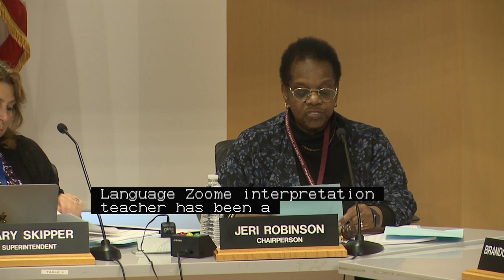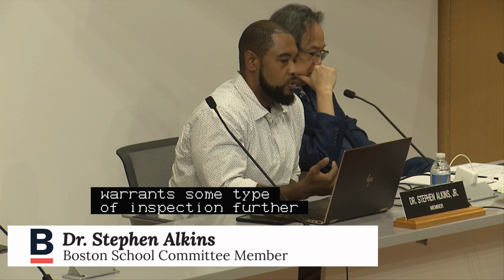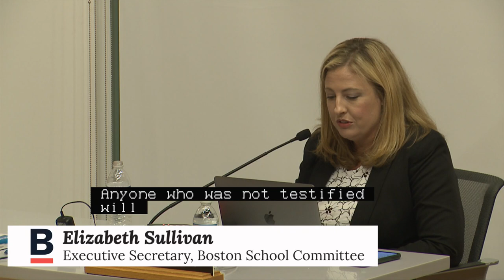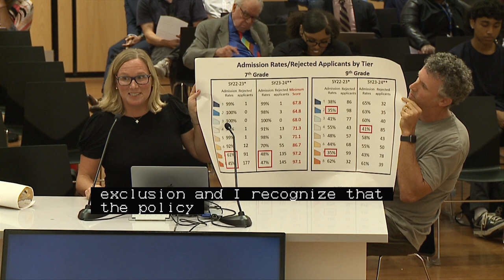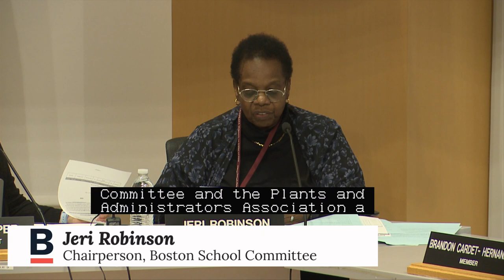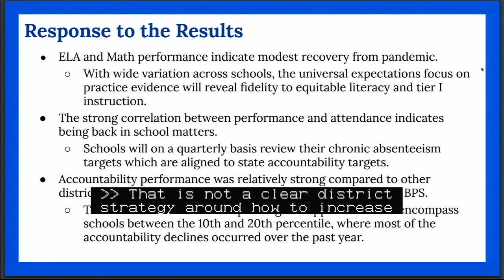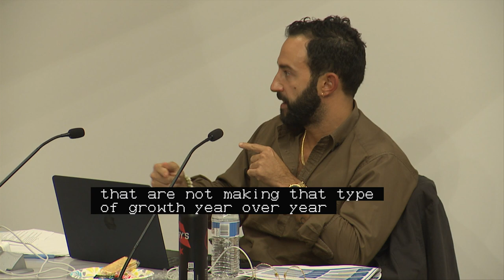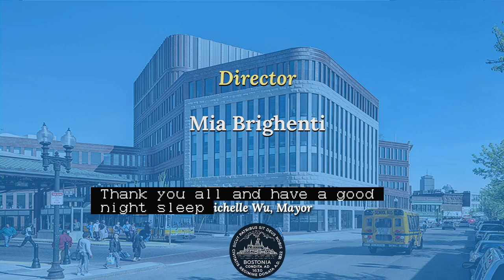Boston School Committee Meeting 10/04/2023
Boston School Committee Meeting 9/13/2023